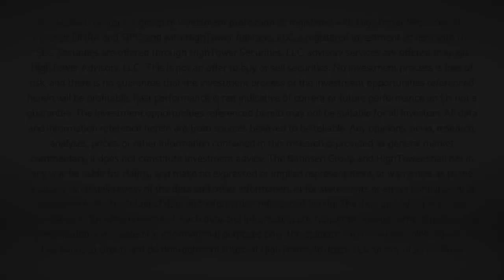Dividend Cafe - When Is It Time to Sell?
Today's episode dives into a question that is hyper-practical – more micro than macro – and that is when to sell a stock.  I was in the process of answering a question about this topic for the Ask David section of The DC Today when I realized it really warranted the full Dividend Cafe treatment.

Intro 00:00
What we do not mean by "sell" 07:52
What we ARE referring to 09:41
To sell, or not to sell 11:44
An objective criteria 12:33
A career-making moment 14:18
Trimming vs. selling 18:40
Dividend growth investing 20:41